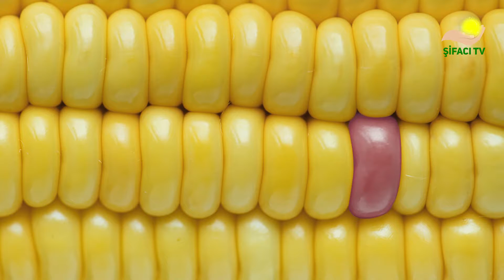Mısırın Faydaları Nelerdir? 🌽🌽🌽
Cerez olarak, haşlanmış ve közlenmiş olarak yediğimiz, hepimizin çok sevdiği mısırın inanılmaz faydaları var.